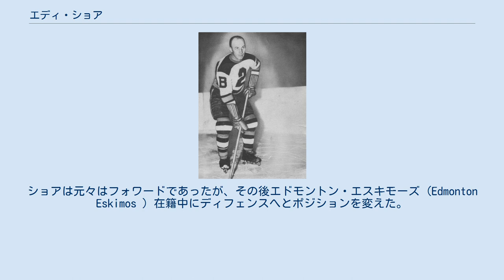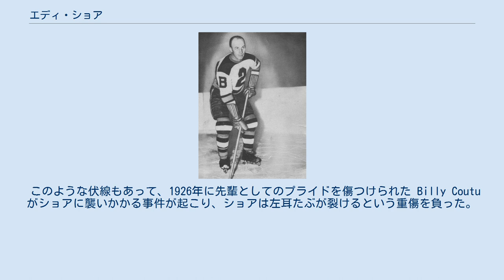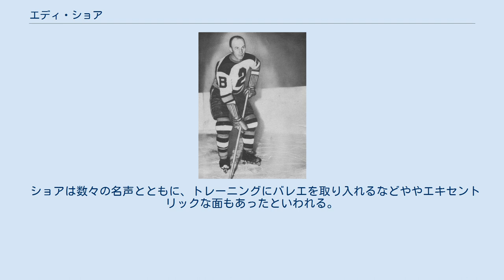エディ・ショア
ボストン・ブルーインズの選手
エディ・ショア（Eddie Shore、1902年11月25日 - 1985年3月16日）はカナダサスカチュワン州 Fort Qu'Appelle 生まれのプロ・アイスホッケー選手である。
NHLではほとんどをボストン・ブルーインズのディフェンスとして過ごした。
多くの者から、史上最もタフなアイスホッケー選手と評されることもある。
愛称は、エドモントン・エクスプレス（"The Edmonton Express" ）、オールド・ブラッド・アンド・ガッツ（"Old Blood and Guts"）やミスター・ホッケー（"Mr. Hockey"、ただし、この愛称はショアよりも後に登場するゴーディ・ハウに冠せられたものの方がより一般的である。） ショアは1924年にWHL (Western Hockey League) のレジーナ・キャピタルズ (Regina Capitals) に所属し、アイスホッケー選手生活をスタートした。
ショアは元々はフォワードであったが、その後エドモントン・エスキモーズ (Edmonton Eskimos ) 在籍中にディフェンスへとポジションを変えた。
 1927年にWHLが閉鎖されるのに先立ち、ショアは1926年8月20日に金銭トレードでNHLのボストン・ブルーインズに移籍した。
 NHLにおけるルーキーイヤーでは、12ゴール、8アシスト、合計20ポイントを上げたが、当時のプロリーグではディフェンスの選手が得点に絡む機会は比較的少なかったといわれ、ショアの得点力の高さを証明している。
 しかし、ショアを特に有名選手としているのはその得点力よりも、ラフかつタフなディフェンスである。
先ず、2年目のシーズンではペナルティ・ミニッツ（反則によりペナルティ・ボックスに入れられた時間）合計165分という当時の NHL 記録を残している。
ショアは他の選手をスケートで轢くこともしばしばであったほか、トレードマークであるクラウチングスタイルのスケーティングスタイルにより重心を低く安定させていたために、Billy Coutu らのライバル選手がボディチェックを行っても容易に打ち負かすことができなかったと伝えられている。
 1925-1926シーズンには Sprague Cleghorn が、翌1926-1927シーズンには Billy Coutu が、それぞれモントリオール・カナディアンズからボストン・ブルーインズにディフェンスとしてトレードで移籍してきたが、誇り高いショアは自らがリード・ディフェンスであることを誇示するために、胸をはって彼らの前を行ったり来たり歩いたとも伝えられる。
 このような伏線もあって、1926年に先輩としてのプライドを傷つけられた Billy Coutu がショアに襲いかかる事件が起こり、ショアは左耳たぶが裂けるという重傷を負った。
ブルーインズのチームドクターは耳たぶを切断することを勧めたが、ショアは針で縫ってくれる医者を捜し当てた。
そして、麻酔を拒み、医者が針で縫うところを鏡で見ていたとされる。
この事件では、ショアは当初 Coutu が耳を落とすためにホッケースティックを使用したと主張し、Coutu には50ドルの罰金が科せられた。
ところが、後にショアは主張を撤回したため、Coutu に対する罰金も取り消されたといわれる。
 また、1933年12月12日にはトロント・メープルリーフスのエース・ベイリーに対するラフプレー（背後からフルスピードでボディチェックを行ったとされる。）を咎められ、翌1934年1月に16試合の出場停止処分を受けている。
エース・ベイリーはこのときの怪我により、現役引退を余儀なくされた。
そして一時は裁判沙汰にまでなるのであるが、NHL の努力もあって後にショアは彼と和解している。
なお、この試合では、ショア自身もメープルリーフスのレッド･ホーナーから報復として打撃を受け、頭に傷を負った（これ以降、ショアはヘルメットを着用するようになる。）。
 さらに1937年1月28日にはニューヨーク・レンジャース戦で背中を痛め、シーズン残り試合の欠場を余儀なくされた。
 エディ・ショアのホッケー人生において、全身に80箇所以上の裂傷を負い、978針の縫い跡が残ったとされる。
また、鼻骨骨折14回、顎の骨折5回、すべての歯を欠損、背骨、尾骨、首の骨などにはヒビ、視力は眼球の傷により低下していたと...